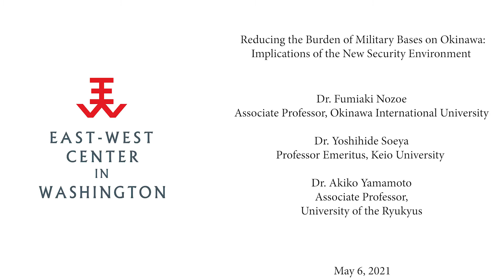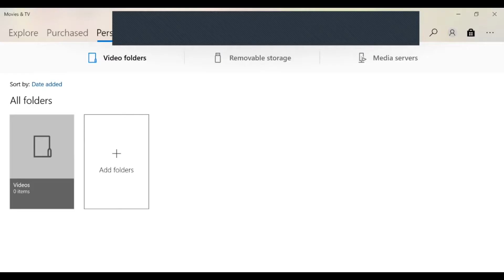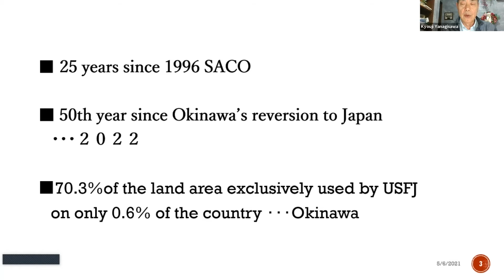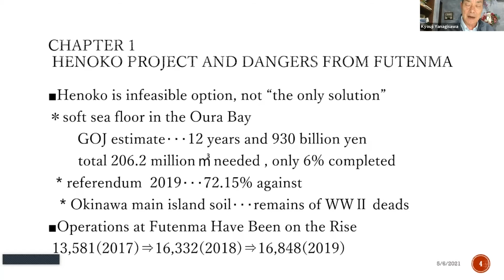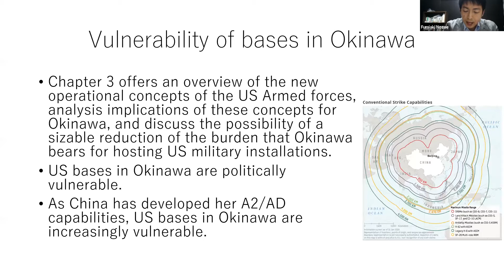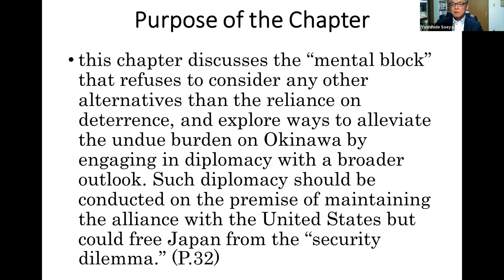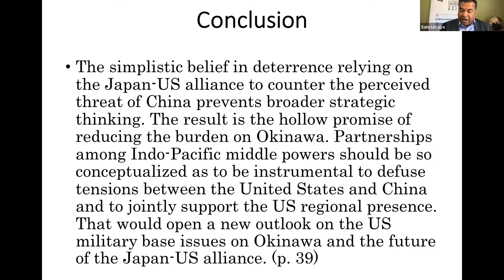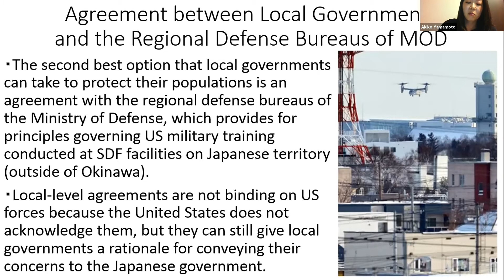Reducing the Burden of Military Bases on Okinawa: Implications of the New Security Environment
Members of Okinawa Governor Denny Tamaki's advisory group, the Bankoku Shinryō Council on U.S. Military Base Issues, discussed the findings and recommendations contained in their March 2021 report.  After initial remarks by Governor Tamaki (English translation members of the Council addressed the following issues: (1) the need to reconsider the Futenma Replacement Facility project at Henoko and eliminate the dangers from Futenma Air Station, (2) implications of US-China strategic competition for Okinawa, (3) new operational concepts of the US military and their implications for US bases in Okinawa, (4) Indo-Pacific diplomacy and Okinawa, and (5) the US-Japan Status of Forces Agreement and the impact of US military training on local communities in Okinawa and the rest of Japan. English translations of Mr. Yanagisawa's remarks can be found

Speakers:

Dr. Satu P. Limaye
Vice President, East-West Center &
Director, East-West Center in Washington

VIDEO MESSAGE

The Honorable Yasuhiro “Denny” Tamaki
Governor, Okinawa Prefecture

PANEL DISCUSSION

Mr. Kyouji Yanagisawa
Chair, Bankoku Shinryō Council on U.S. Military Base Issues

Dr. Mike M. Mochizuki
Japan-U.S. Relations Chair in Memory of Gaston Sigur,
Elliott School of International Affairs, George Washington University

Dr. Fumiaki Nozoe
Associate Professor, Okinawa International University &
Vice-Chair, Bankoku Shinryō Council on U.S. Military Base Issues

Dr. Yoshihide Soeya
Professor Emeritus, Keio University

Dr. Akiko Yamamoto
Associate Professor,
Department of Law, Politics & International Relations, Faculty of Humanities and Social Sciences, University of the Ryukyus

Mr. Paul H. Vosti (Discussant)
Director for Japan Policy,
Office of the Under Secretary of Defense Policy